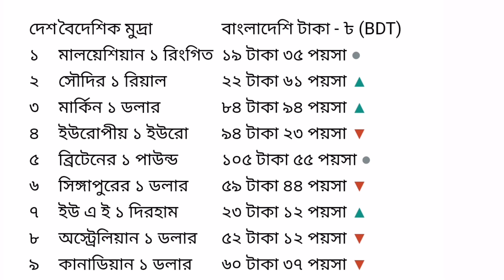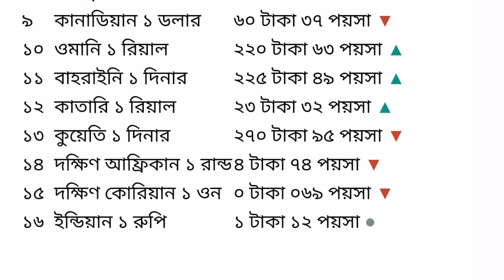সৌদি,দুবাই, মালয়েশিয়া,কাতার,বাহরাইন, সহ অন্যান্য দেশের টাকার সঠিক রেট জানুন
সৌদি,দুবাই মালয়েশিয়া সহ অন্যান্য দেশের টাকার সঠিক রেট জানুন